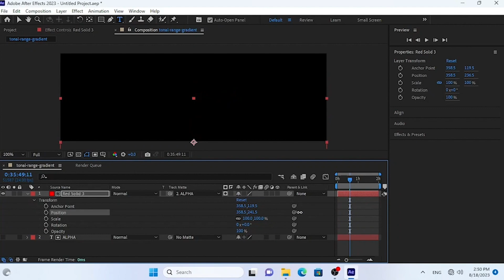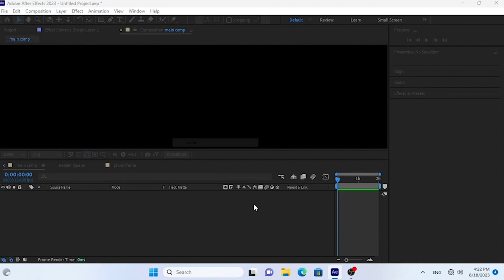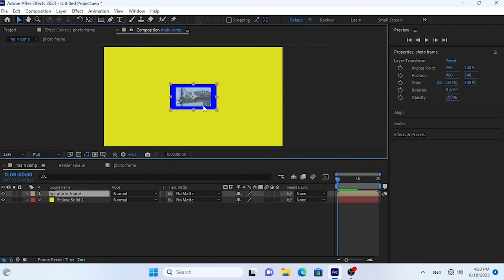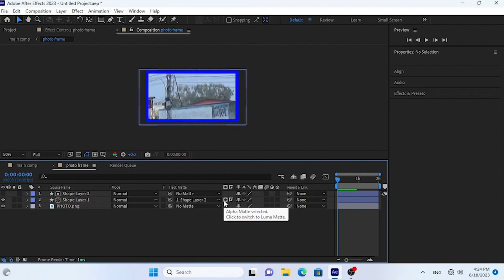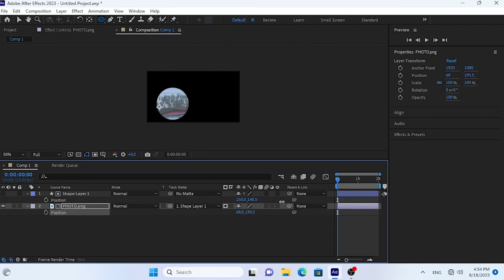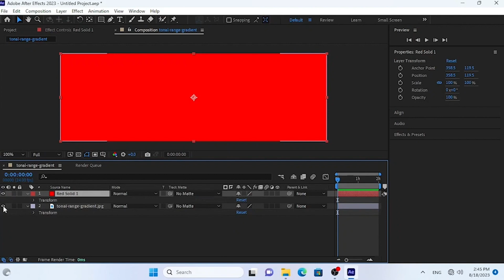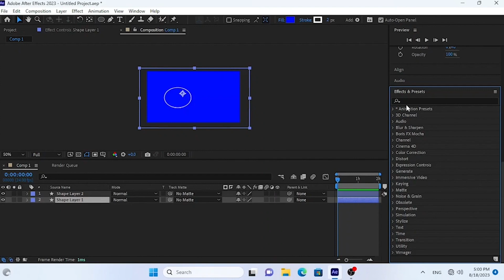AFTER EFFECTS_ TRACK MATTES - ALPHA MATTE VS LUMA MATTE & 'SET MATTE' EFFECTS!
INTRO 00:00
ALPHA MATTE 00:06
LUMA MATTE 6:53
SET MATTE 9:23

NOTE: TRY 'GRADIENT RAMP' EFFECT TO TEST 'LUMA MATTE' IF YOU DON'T HAVE BLACK TO WHITE GRADIENT IMAGE.